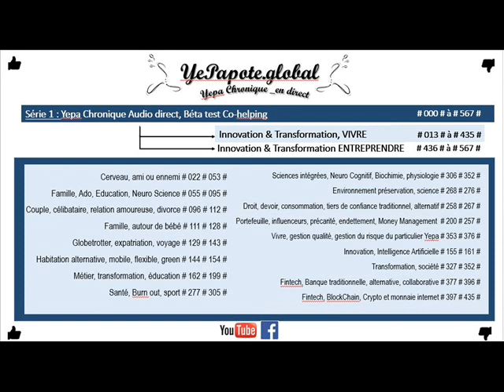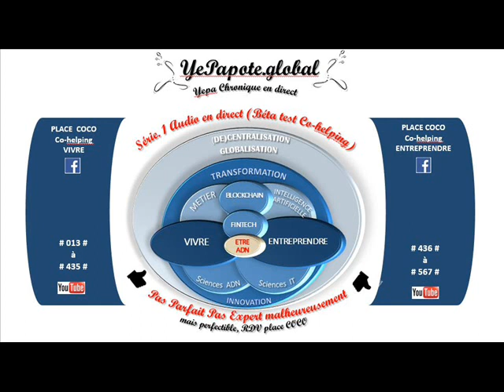#481# Choix statut, régime d'imposition ? Quelle Stratégie : Directe ou progressive personnalisée ?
MISS YEPAPOTE ?

+ DETAILS
Entreprendre Statut Régime Choix Complexité pour moi non experte ...